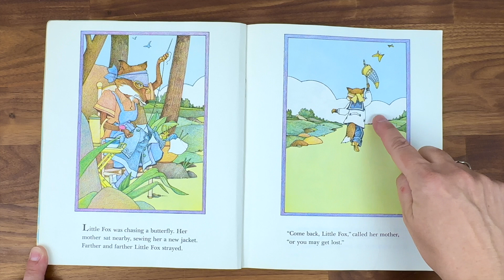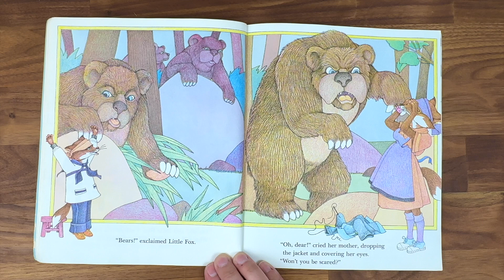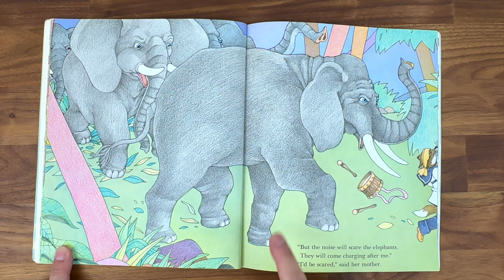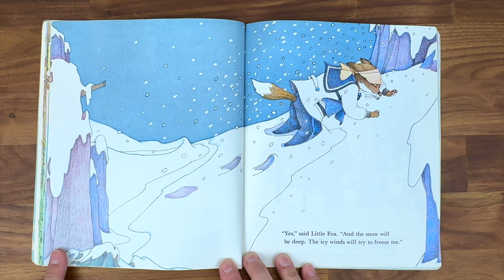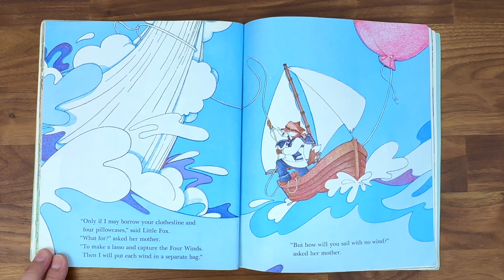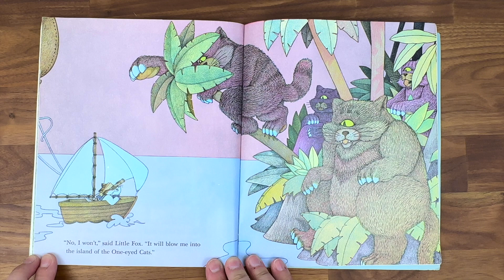Kid's Book Read Aloud: Little Fox Goes to the End of the World 🦊 🛥️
Hello Little Bookworms! Today we are reading – Little Fox Goes to the End of the World, Written By Ann Tompert and illustrated by John Wallner.

Join me as we read about a little fox who tells her mother a very exciting story about her great adventure to the end of the world!

Come back next time for more books read aloud for kids in Abby's Reading Room!